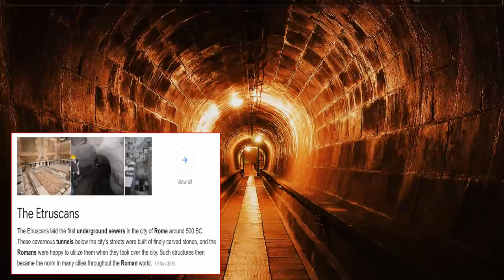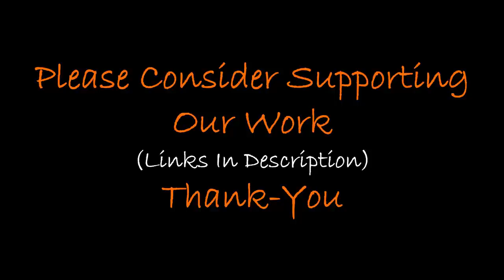150,000 Yr Old Iron Pipes In Chinas Hidden Pyramid?